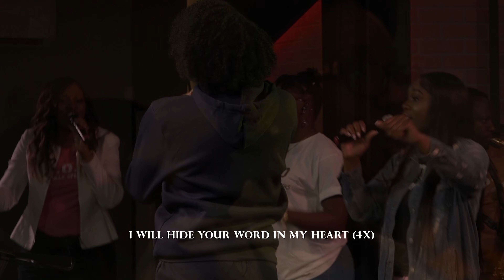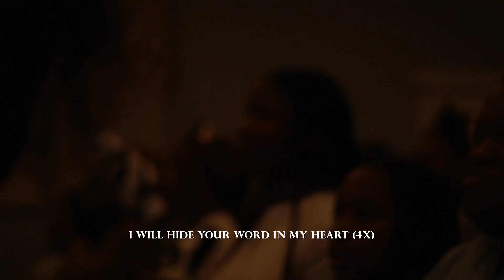Great Jehovah | Tatyana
9th Year Church Anniversary
The Ark
3218 Melaleuca road
Bible Study Wednesday 7:30pm
Sunday 9:00 am - Creole Service
Sunday 11:30am - English Service
TheArkOfGod.org